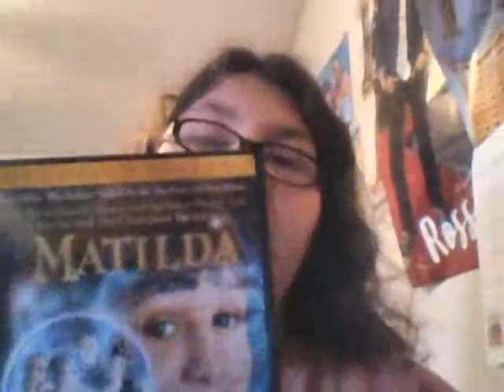Habbits and odd things I do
As a person with special needs, I get looked at as a "Retard" in most school settings and society in general. In this video, I share some of my odder habits and strange coping mechanisms